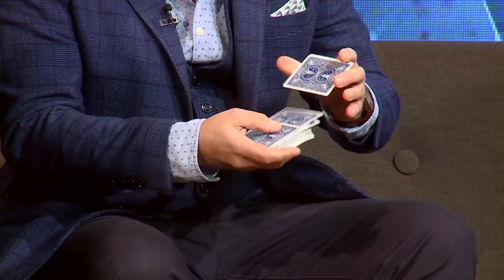Krizshow Hevér Gáborral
Az ATV-n Krizsó Szilvia beszélget a Krizshow talk show-ban Hevér Gáborral